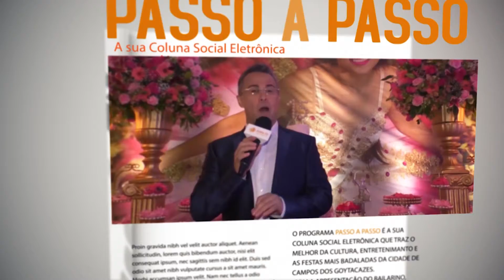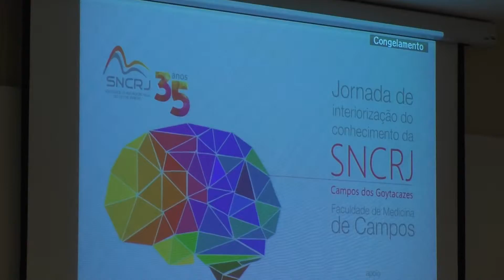pgm PASSO A PASSO 20 03 2019 BL 1